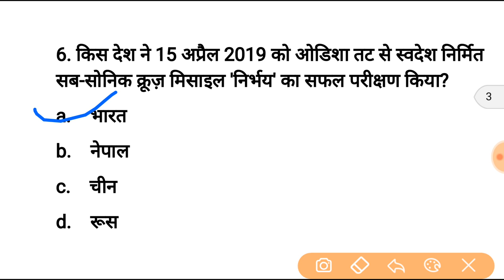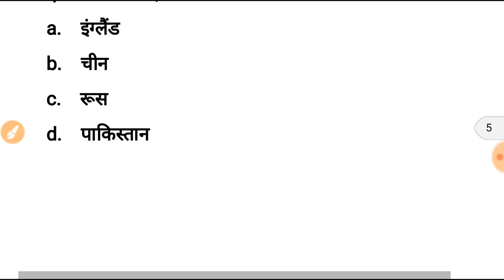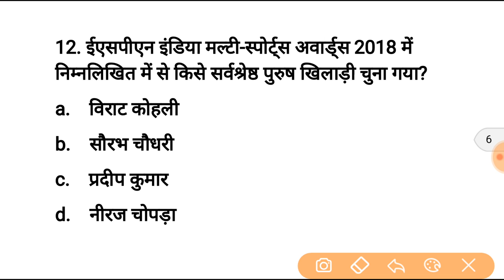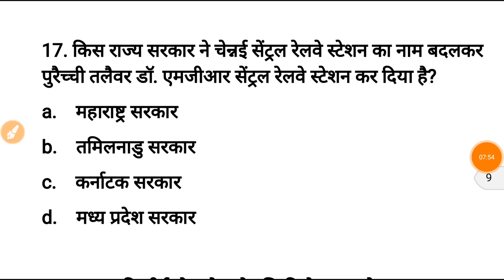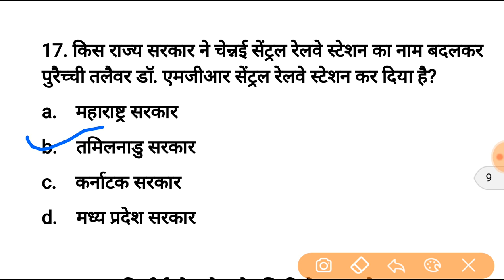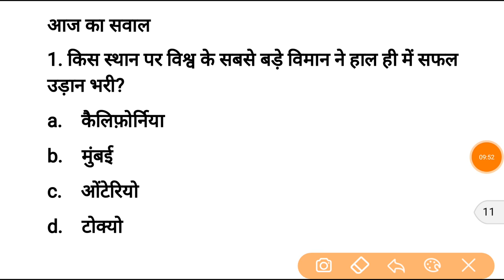16 april current affairs in hindi | gk in hindi